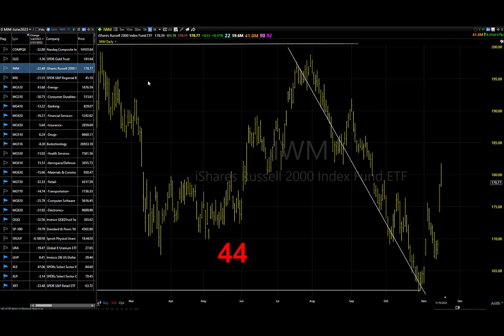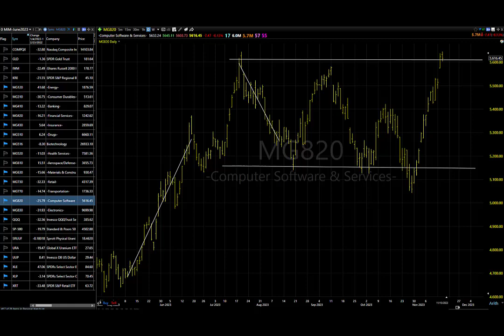11/16/23 Dave Landry's Market In A Minute-A Lot Of Trend Following Is This